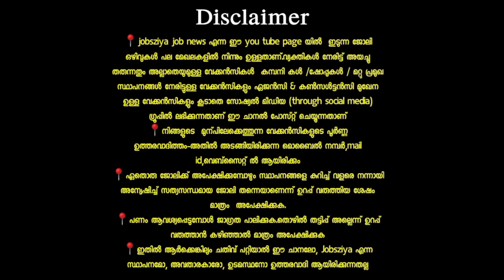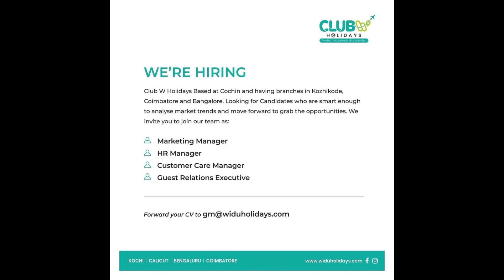35 ജോലി ഒഴിവുകൾ /Job vacancy 2021 malayalam / Job vacancy 202/kannur job 2021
ജോലി ഒഴിവുകൾ‎@Jobsziya Job News